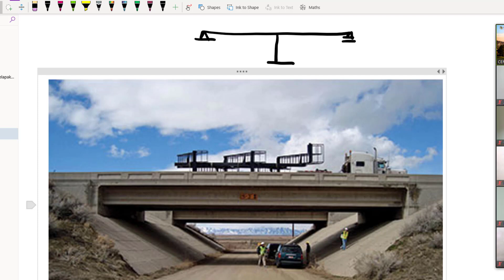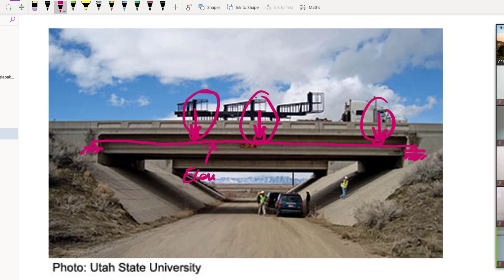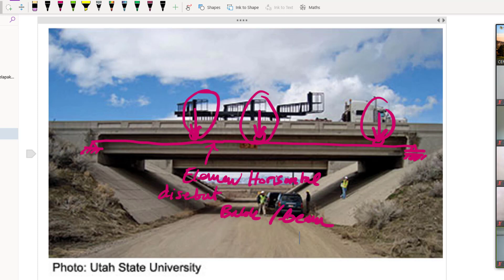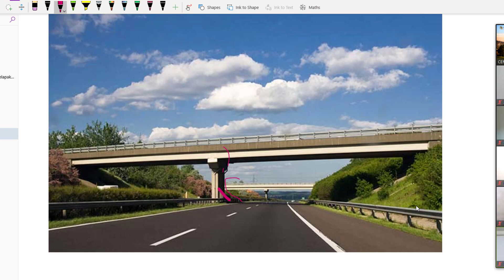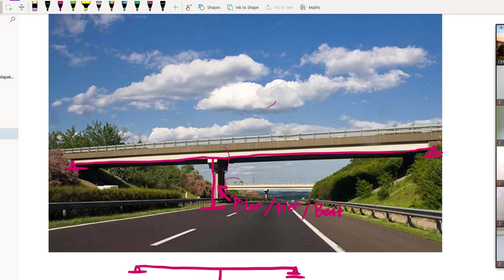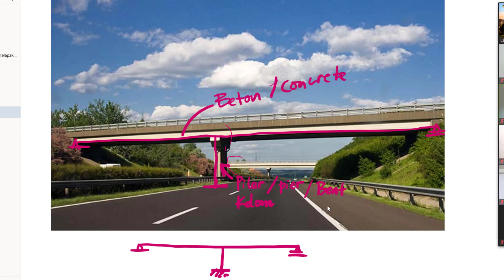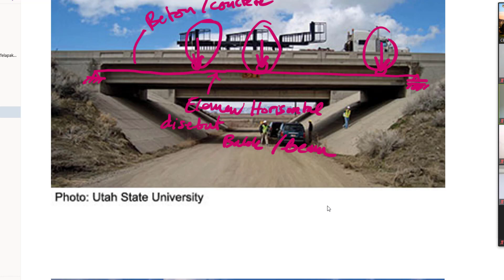Kuliah ke 1 Statika dan Kekuatan Bahan: Pengenalan dan Gaya-gaya (Bagian I)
Membahas statika dan kekuatan bahan dengan topik bahasan pengenalan dan gaya-gaya